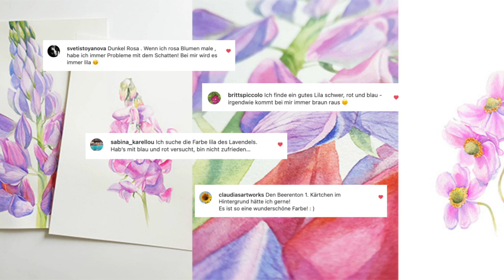Farben verstehen - Violett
In diesem Video, dem dritten Teil der aktuellen Serie FARBEN VERSTEHEN stelle ich dir unterschiedliche Möglichkeiten vor Violett bzw. Lila zu mischen.

Die Materialien, die ich in diesem Video verwende gibt es in einer von mir kuratierten Box zu gewinnen. Alle Infos zum Gewinnspiel gebe ich in meinem Newsletter und auf Instagram bekannt.

Möchtest du deine Mischungen direkt bei einem floralen Motiv ausprobieren, dann ist vielleicht diese Magnolie für dich interessant

Die Materialien wurden mir freundlicherweise für dieses Video von Winsor und Newton zur Verfügung gestellt.